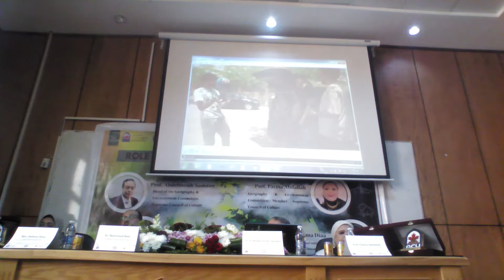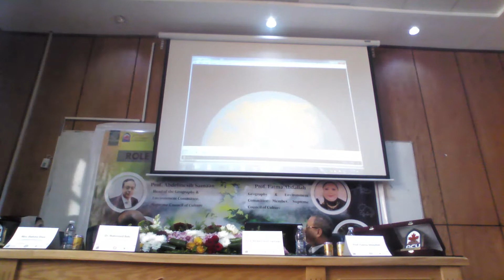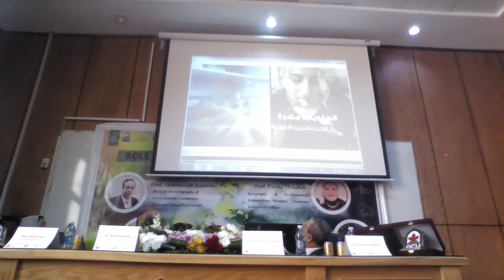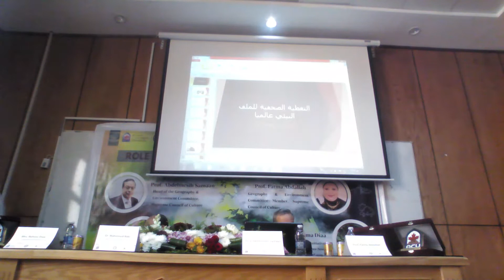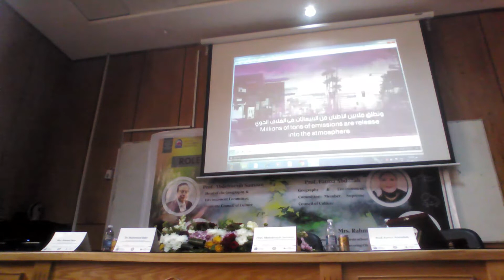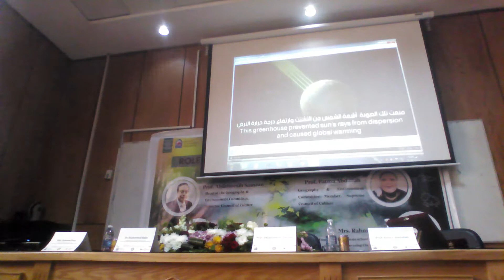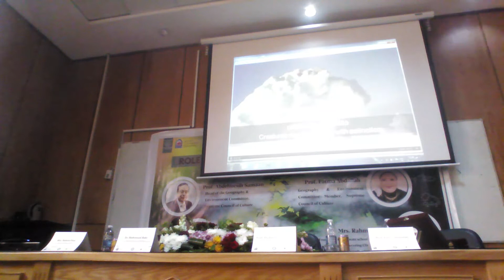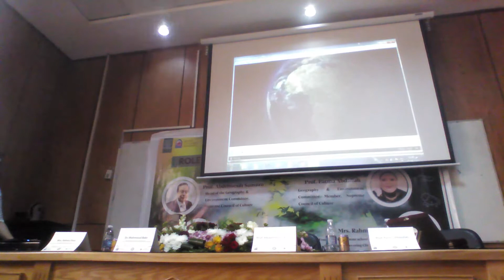ندوة: دور الشباب في الحد من ظاهرة التغيرات المناخية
الثلاثاء ١ نوفمبر ٢٠٢٢ – الثانية عشرة والنصف بكلية الإعلام - جامعة الأهرام الكندية.
وزارة الثقافة
المجلس الأعلى للثقافة - لجنة الجغرافيا والبيئة
تحت رعاية الأستاذة الدكتورة/ نيفين الكيلاني وزيرة الثقافة
يتشرف أ.د/ هشام عزمي- الأمين العام للمجلس الأعلى للثقافة وأ.د/ عبد المسيح سمعان- مقرر لجنة الجغرافيا والبيئة بالمجلس، بدعوة حضراتكم لحضور ندوة بعنوان: دور الشباب في الحد من ظاهرة التغيرات المناخية ؛ والتي تنظمها لجنة الجغرافيا والبيئة بالمجلس ؛ بالتعاون مع كلية الإعلام - جامعة الأهرام الكندية ، وذلك في تمام الثانية عشرة والنصف ظهر يوم الثلاثاء الموافق ١ نوفمبر ٢٠٢٢.
**يدير الندوة :
أ.د/عبد المسيح سمعان - أستاذ الدراسات البيئية بجامعة عين شمس ومقرر اللجنة.
**ويشارك بها طبقًا للترتيب الألفابائي كل من:
- أ.د/ عبد المسيح سمعان
- أ.د/ فاطمة عبد الله فرجاني " أستاذ دكتور بكلية الخدمة الاجتماعية جامعة الفيوم وعضو اللجنة "
- د/ محمود بكر " مدير تحرير الأهرام وعضو اللجنة "
** تقام الندوة بكلية الإعلام - جامعة الأهرام الكندية ؛  وتطبق الإجراءات الاحترازية للوقاية من فيروس كورونا؛ والحضور بالتسجيل المسبق عبر الواتساب على الرقم التالي:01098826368

** تأتي الندوة ضمن الفعاليات الثقافية التي تنظمها وزارة الثقافة المصرية بمناسبة استضافة جمهورية مصر العربية لقمة المؤتمر السابع والعشرين لأطراف اتفاقية الأمم المتحدة الإطارية لتغير المناخ (cop27egypt)
**تقبلوا تحيات فريق أمانة_المؤتمرات بالمجلس الأعلى للثقافة
الثقافة بين ايديك